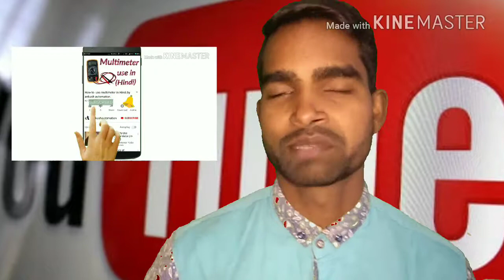How to make touch sensor at home। touch sensor in Hindi.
How to make touch sensor। touch sensor in Hindi.

This video in very simply circuit touch sensors.
By ankush automation